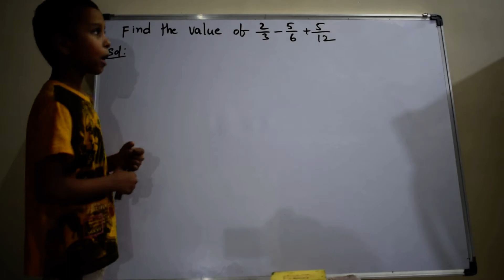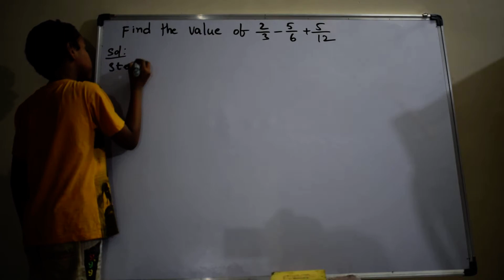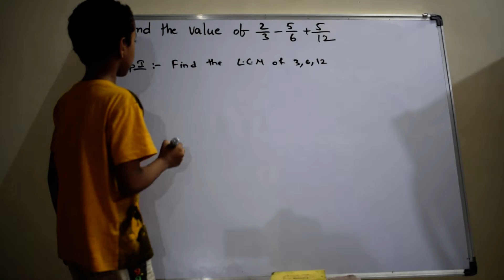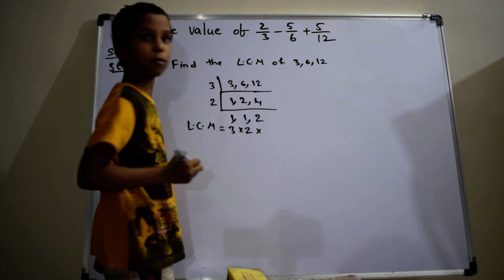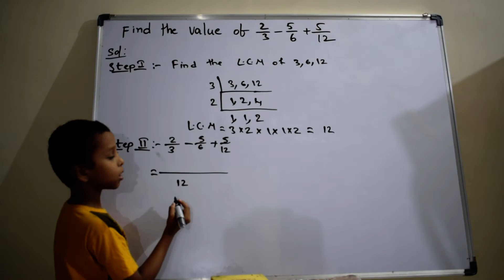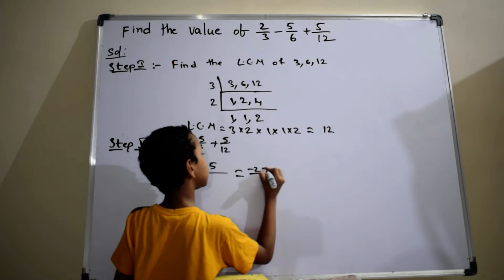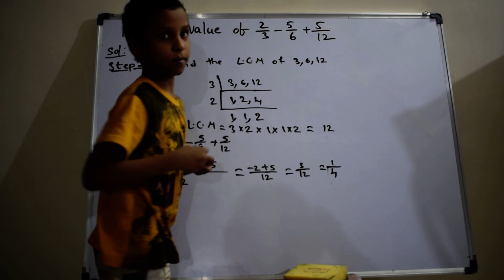Find the value of 2/3 - 5/6 + 5/12 | Fractions | Mathematics